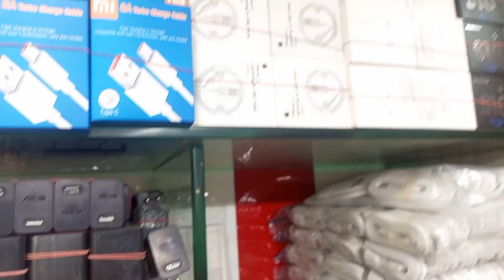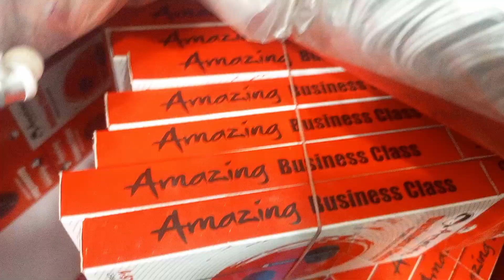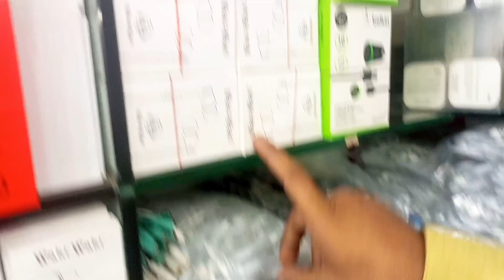Mobile accessories wholesale market in lahore | Mobile accessories in cheap price | Business idea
Shawaiz Information TV.
 mobile accessories in cheap price, ocs Hall road Lahore,best business idea,mobile accessories in wholesale,whole sale market of mobile accessories,best business idea in 2023, OCS, low investment business,cheap mobile accessories,cheap mobile accessories business,branded mobile accessories,business ideas in pakistan,business ideas,business,small business ideas in pakistan,online business in pakistan,mobile accessories rates,hall road dealer contact number

business ideas
business
small business ideas in pakistan
 online business
 small business ideas
business talk